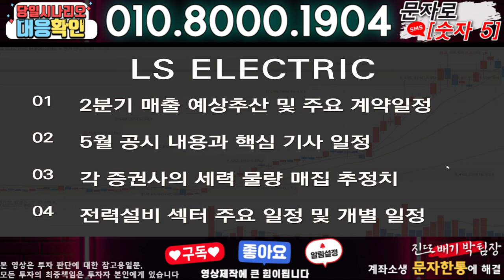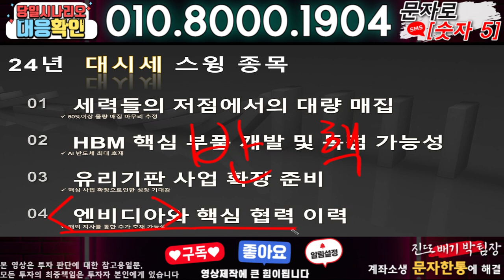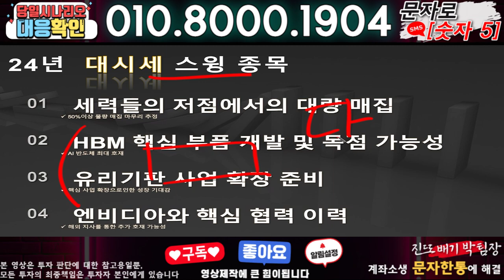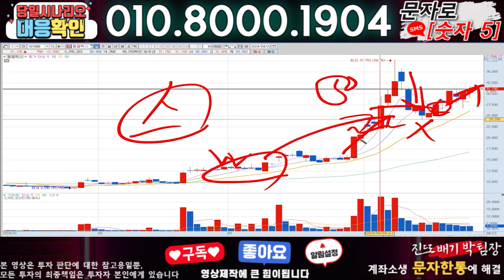LS ELECTRIC ) 3분전 기습속보-공식입장발표!! 무슨일인가?